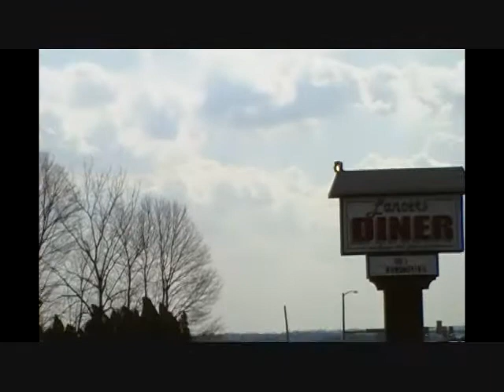Willow Grove Spottings 2-8-09 Part #1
Spotting at NAS/JRB Willow Grove on 2-8-09, Watching Some T-6 Texan IIs Depart and 111th FW A-10s